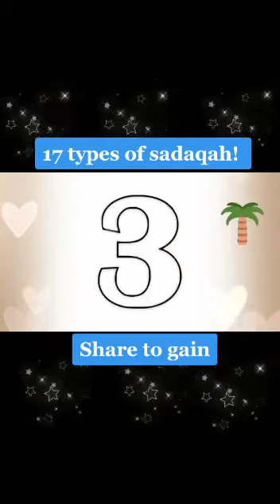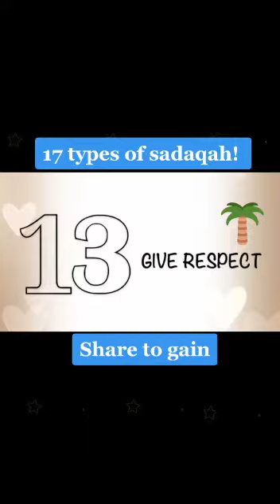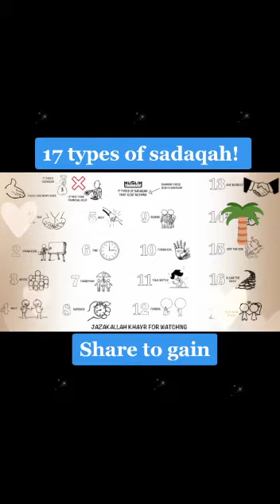17 type of sadaqah that cost nothing